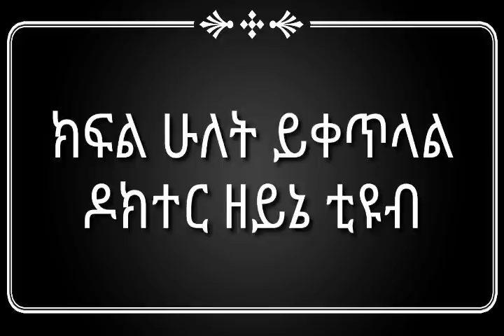ከጨለማ ወደ ብርሃን የሃናን ጠጅ ነህ አስደማሚ ታሪክ ክፍል 2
ሰዉ በቦታዉ ካልሆነ እንደተጨገረዉ ሰዉ ሆኖ ማሰብ ከባድ ነዉ